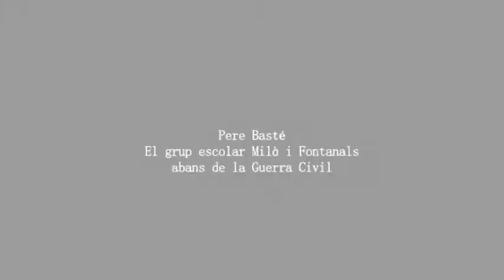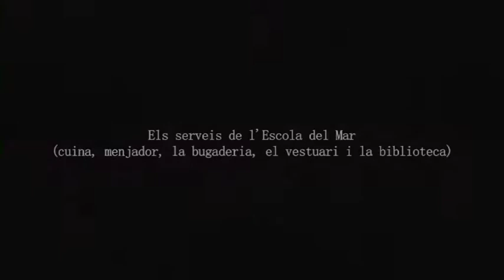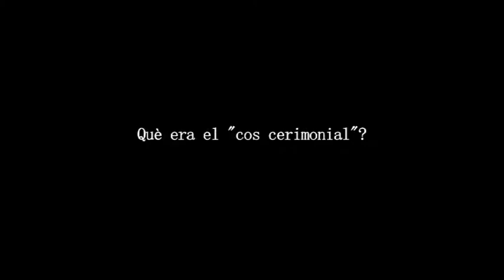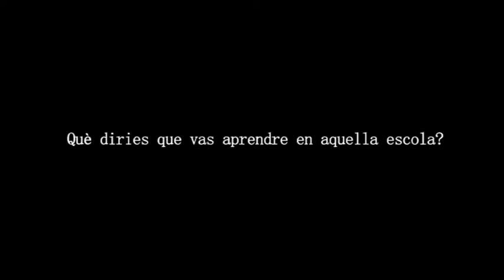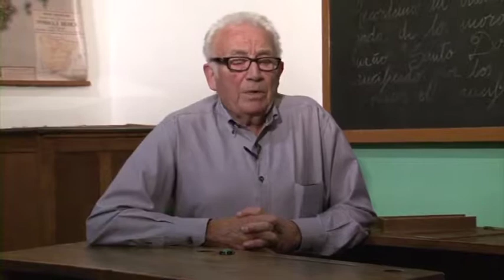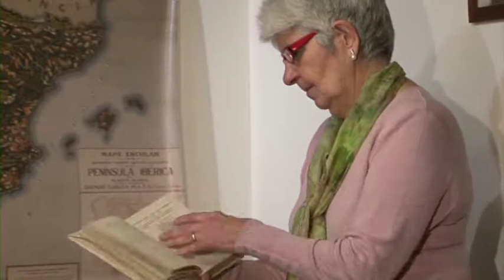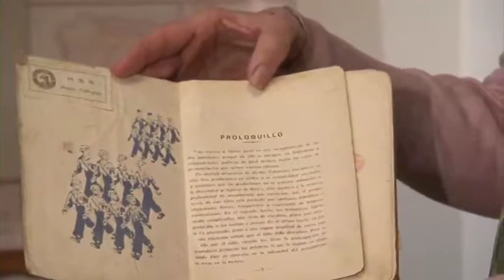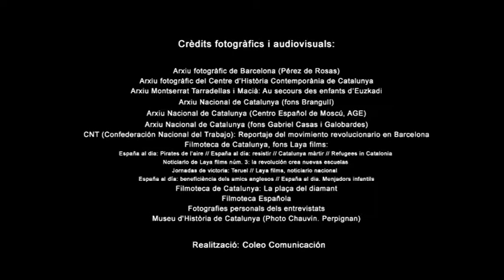L'escola catalana al segle XX